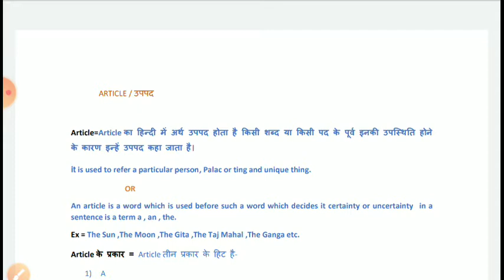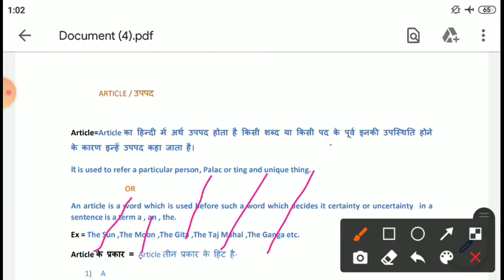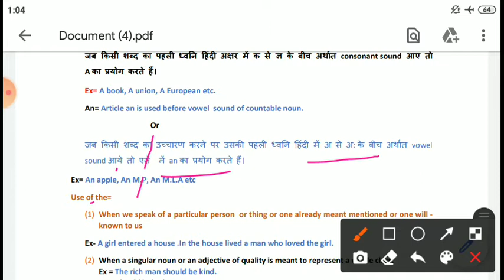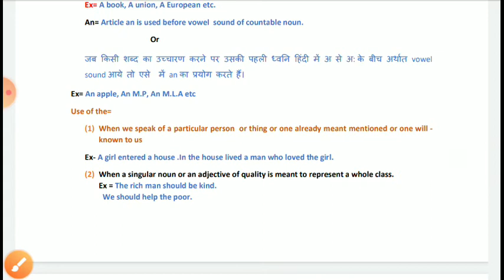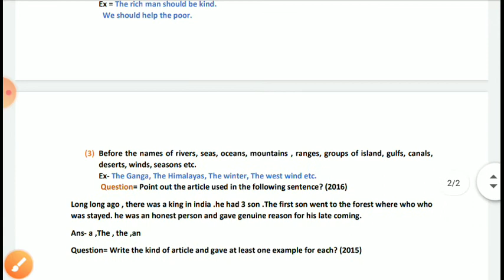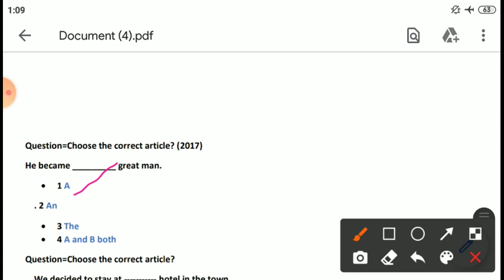D. El. Ed SECOND SEMESTER ENGLISH ARTICLE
IS VIDEO MAY HAM ENGLISH KE ARTICLE KE BARE MAY BATAYE HAI